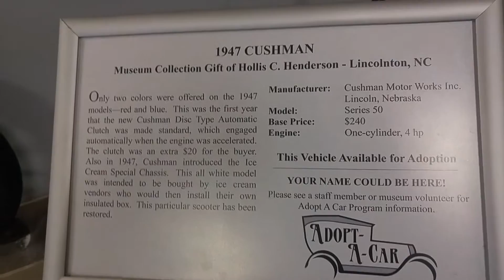1947 Cushman Series 50